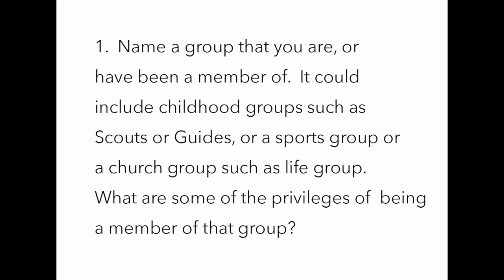Monday 17th August 2020 Bible Study